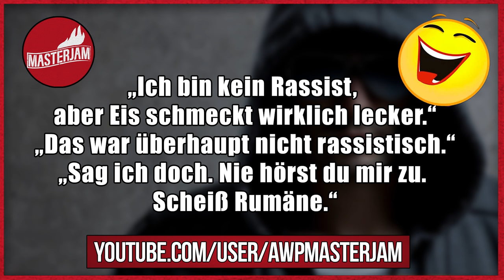Lustige Witze | Folge 67 (mit schwarzem Humor)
Endemol beyond
Stichwort: MasterJam
Am Coloneum 3
50829 Köln